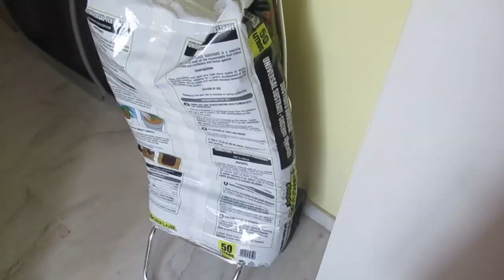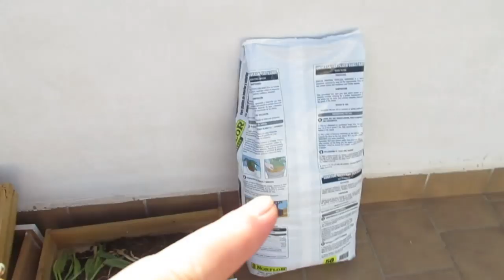Клиентка- приколистка. Пересадка цветов. ИСПАНИЯ Влог